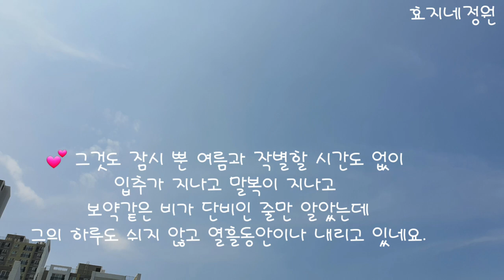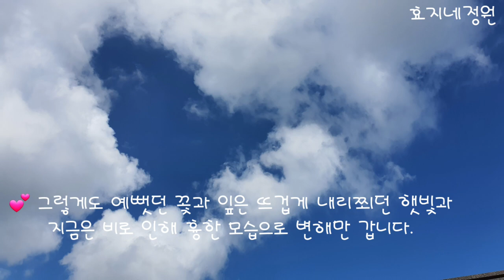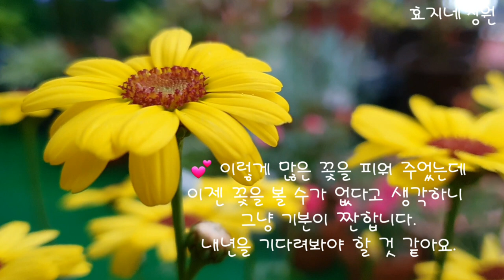목마가렛 다이소 영양제 주기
Kevin MacLeod의 Earnest에는 크리에이티브 커먼즈 저작자 표시 4.0 라이선스가 적용됩니다.